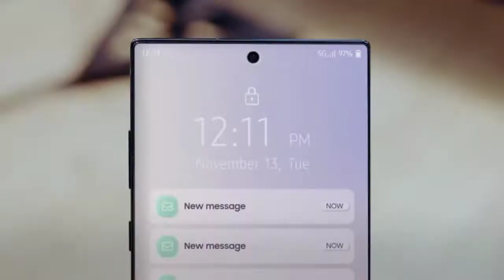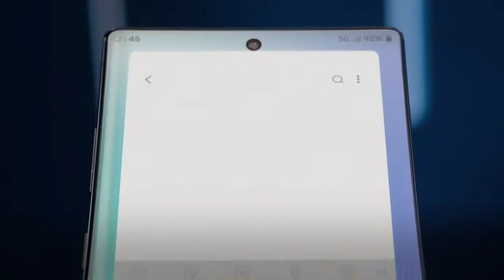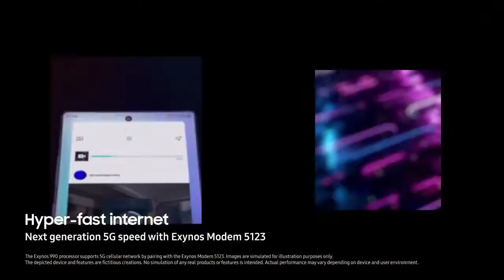Samsung Galaxy A52 5G Smartphone launch date in india with 750G Powerful processor!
samsung galaxy a51 vs samsung
galaxy a52,
in india,
samsung galaxy a52 5g technical guruji,
samsung galaxy a52 unboxing in
hindi,
neeraj interesting tech,
samsung galaxy a52 vs redmi 9 power